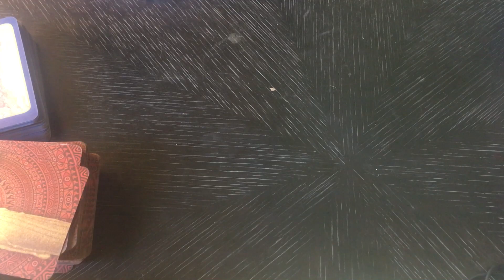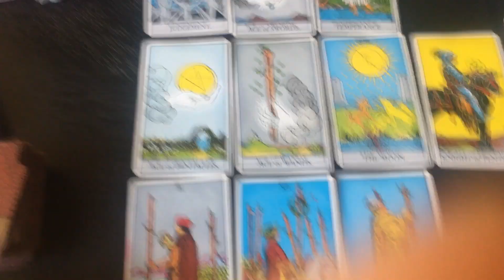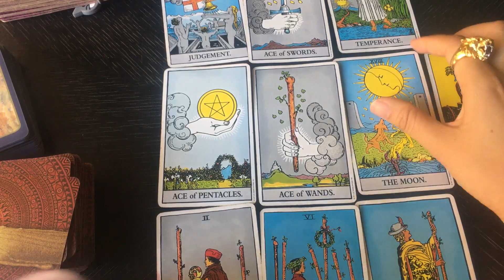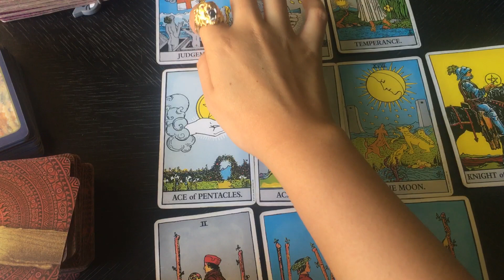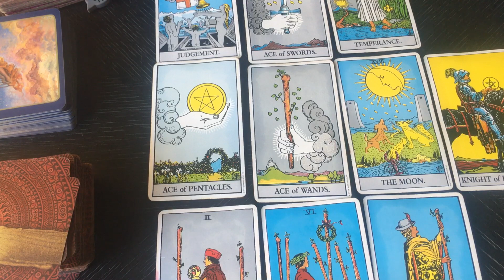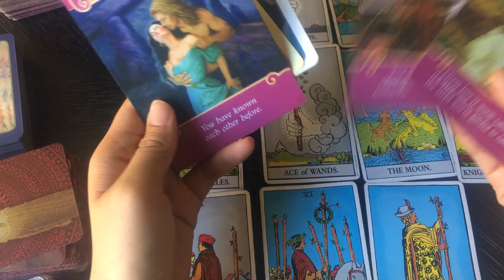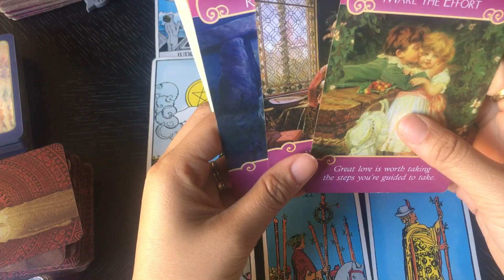ดูดวงความรักราศีกันย์ เดือนกันยายน 2562 ❤️ เดือนนี้hot มาก คนในอดีตชาติตามมา ตั้งครรภ์ แต่งงานได้